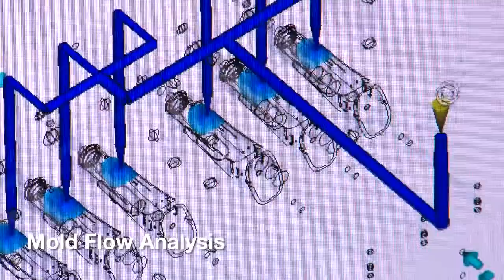Hayco’s Electric Toothbrush – An Overview of the process from Design, Prototype to Manufacturing